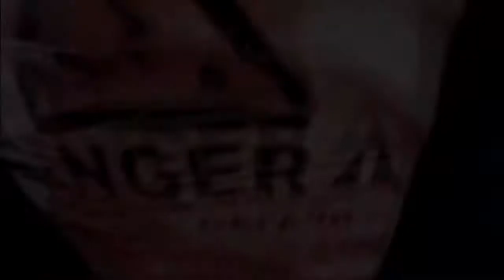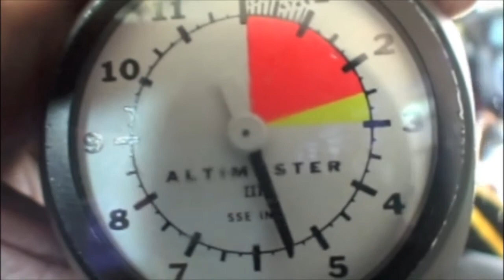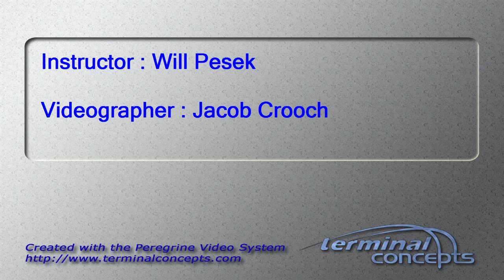Iesha Pompey's Tandem skydive!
Iesha Pompey's tandem skydive on Monday, June 25, 2012 with Will Pesek.